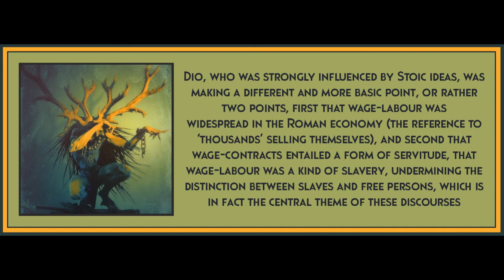Chapter 4 from Theory as History by Jairus Banaji